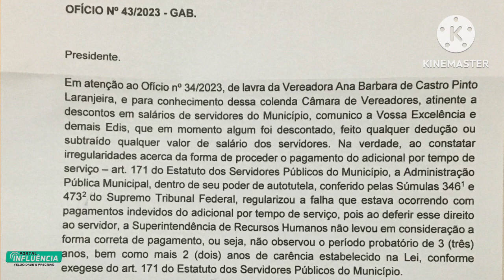Manoel Rubens esclarece sobre o desconto no salário dos servidores públicos!